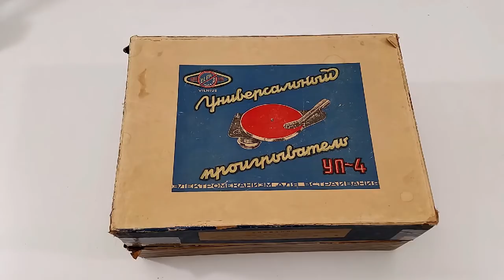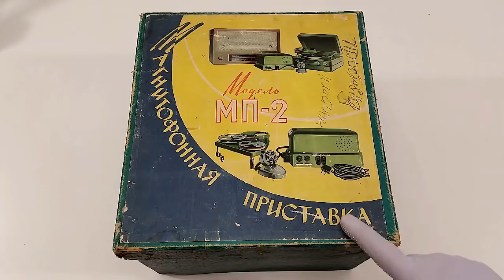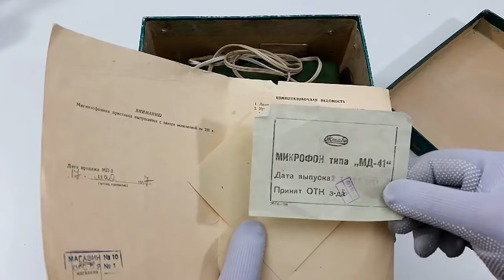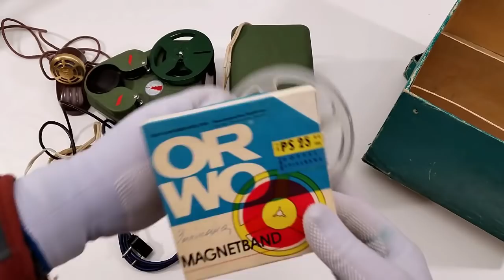МП-2 Магнитофонная Приставка, СССР, 1957 год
Приношу извинения за оговорки и косноязычие.
В видео попали две серьезные оговорки.
1. Приставка произведена и продана в 1957 году, а не в 1958
2. Скорость движения магнитной ленты составляет 19,05 см/сек, а не 19,5

Магнитофонная Приставка МП-2 производилась в СССР с 1957 года. Скорость движения магнитной ленты составляет 19,05 см/сек при условии использования проигрывателя со скоростью 78 об/мин.  Запись двухдорожечная, Частотная характеристика 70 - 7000 гц.
Приставка в очень хорошем состоянии, полностью работоспособна. Практически не потребовалось никакого ремонта и профилактики. И это несмотря на очень солидный возраст.

В презентации использовано электропроигрывающее устройство УП-4. ЭПУ произведено в СССР на заводе "Эльфа" г.Вильнюс в 1954 году.

Сеня Туруханский